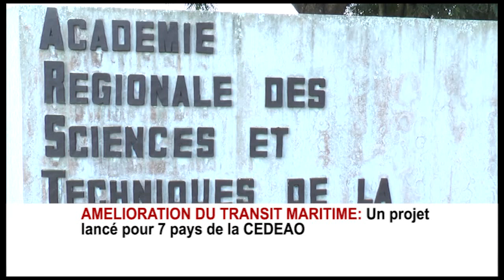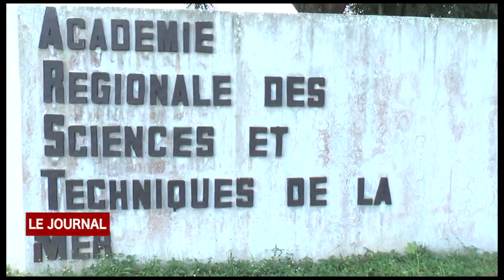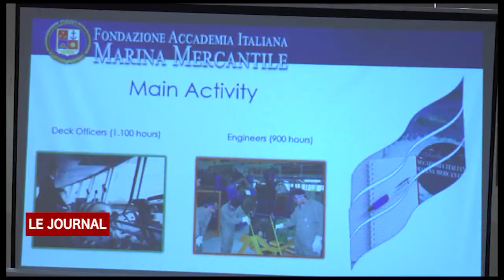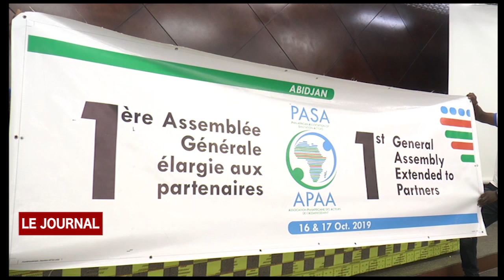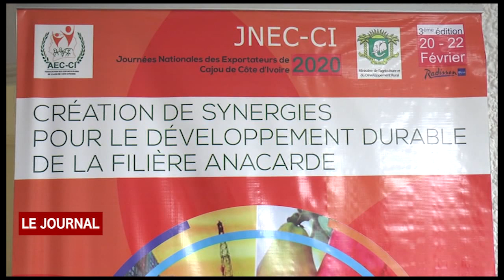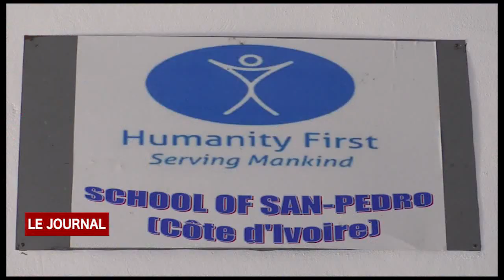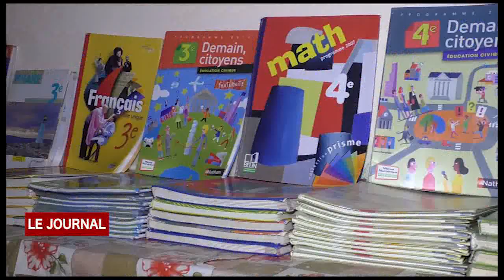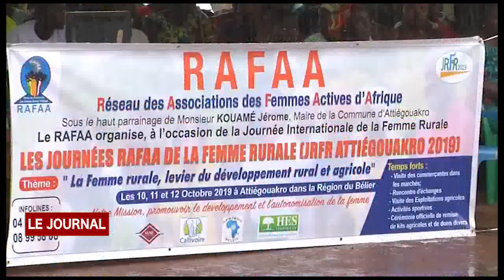BUSINESS 24 : JT DU DIMANCHE 20 OCTOBRE 2019 PAR ARIANE TOURE